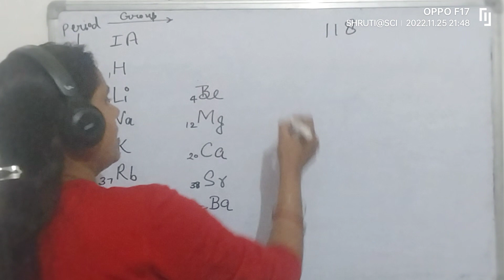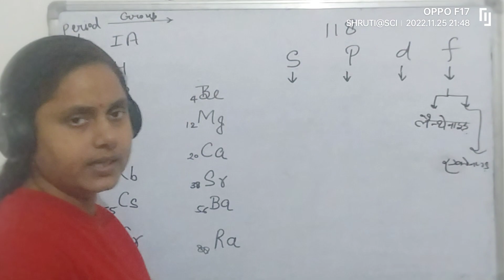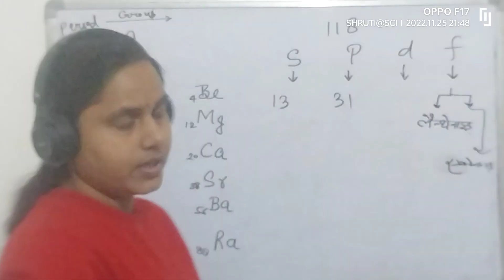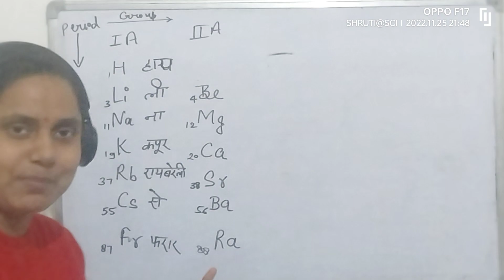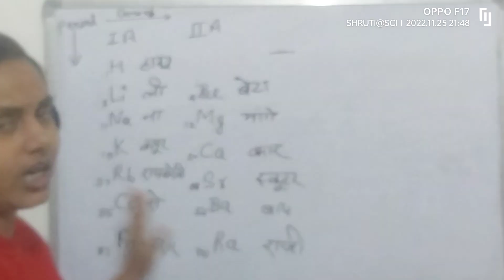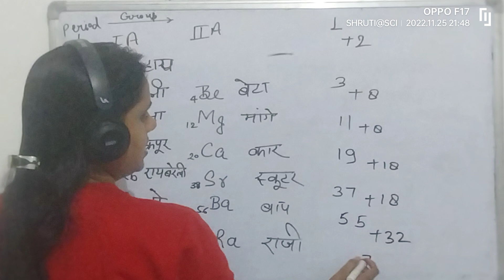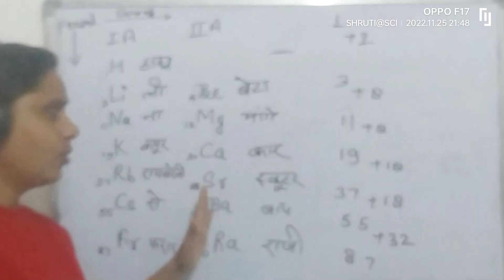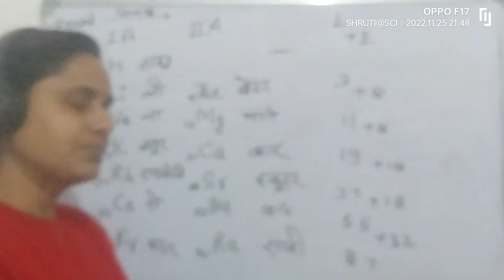easy trick for s block elements